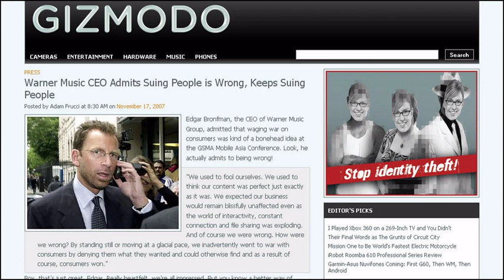Warner Music Group & The Bonehead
If only his Daddy knew what sort of a bonehead he'd turned out to be.

Edgar Bronfman, the CEO of Warner Music Group, admitted that waging war on consumers was kind of a bonehead idea at the GSMA Mobile Asia Conference. Look, he actually admits to being wrong!

"We used to fool ourselves. We used to think our content was perfect just exactly as it was. We expected our business would remain blissfully unaffected even as the world of interactivity, constant connection and file sharing was exploding. And of course we were wrong. How were we wrong? By standing still or moving at a glacial pace, we inadvertently went to war with consumers by denying them what they wanted and could otherwise find and as a result of course, consumers won."

Boy, that's just great, Edgar. Really heartfelt, we're all impressed. But you know a better way of admitting that starting a way against consumers was wrong? Stop suing your consumers. Jackass. Until that happens, you're all talk.